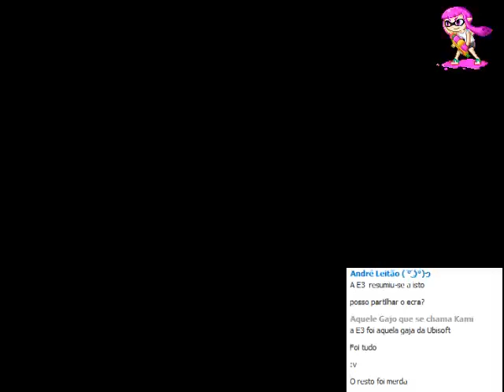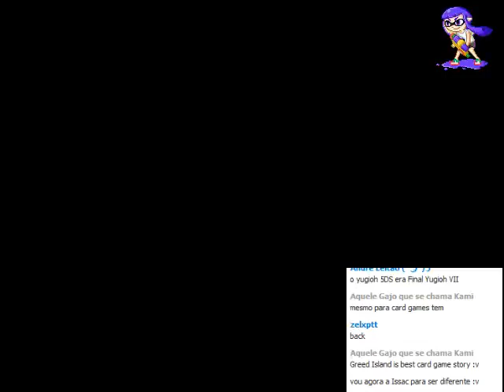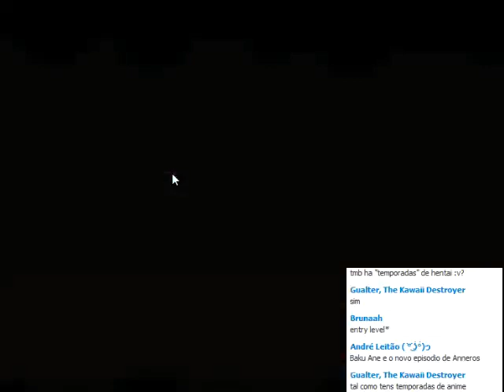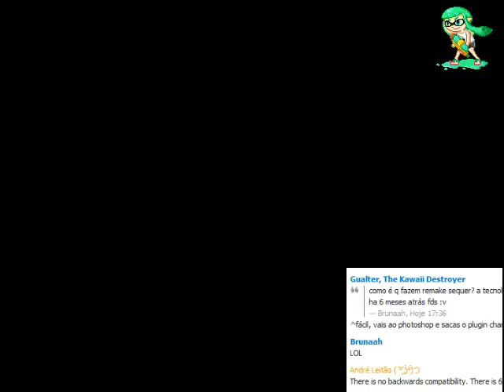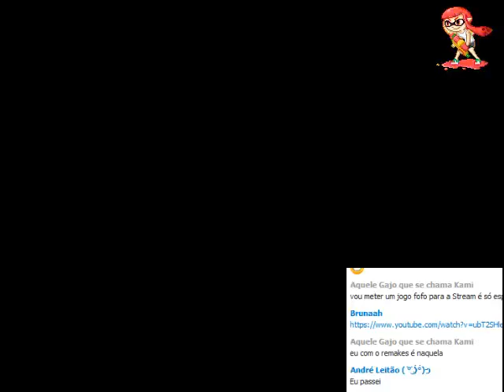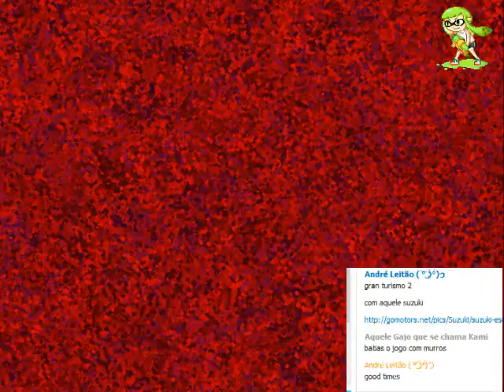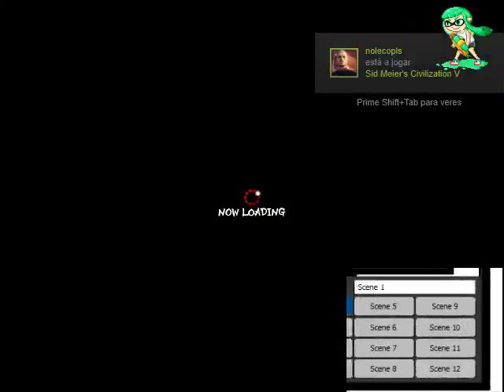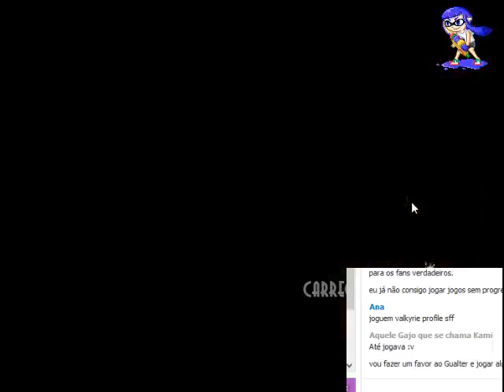Podcate ep 0 Pilot - 1 / 2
É a stream do dia 28 de setembro -- Watch live